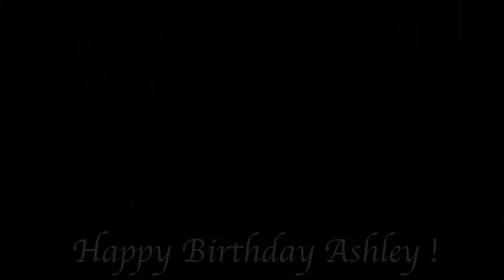NJ Sweet 16 - The Forge - Ashley's Sweet 16 - TWK Events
Ashley sweet 16 highlight video at The Forge NJ. Very cool highlighted by Horse and Carriage to the venue.